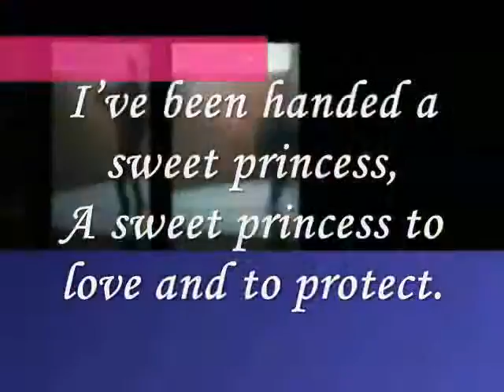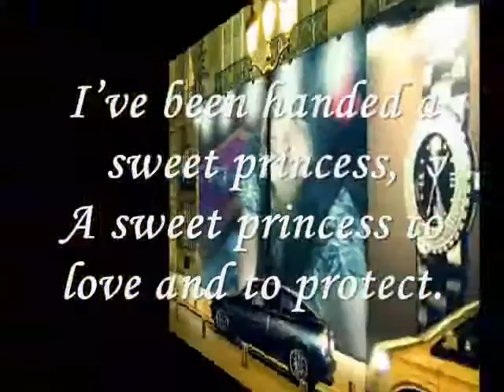Miftachul Wachyudi (Yudee)-My heart and soul flow with love,.Miftachul Wachyudi (Yudee)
do.
do so
Money is an excellent servant, but the host
very bad.